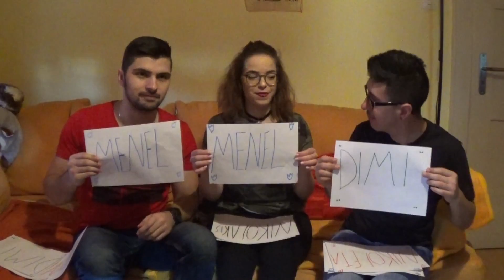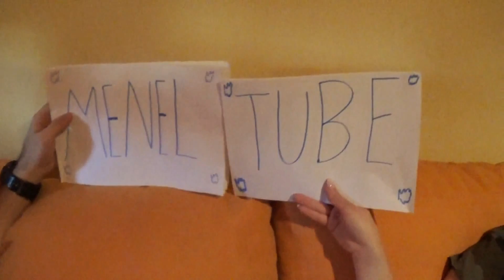Ποιος ειναι πιο πιθανον να...!!| Meneltube ft.Dimi&Nikoleta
HELLO PEOPLE! Σήμερα κάναμε το ''Ποιος είναι πιο πιθανόν να..'' βίντεο.Τωρα για καλο τους εφερα?? να τους φωναξω στο γαμο μου,να μου πουν και του χρονου :) hahaha ολο καλα λογια ειναι και οι δυο!!! ;)
(Sorry για το λαθος στο 04:07 ειναι Bungee Jumping )τι να κανω ενα μυαλο χειμωνα καλοκαιρι  ;)

Cameraman -Diamond ;)